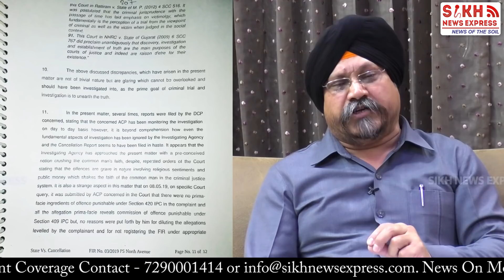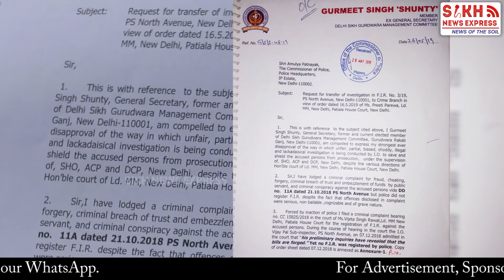Gurmeet Shunty Rebuts Manjit GK's Defense over Corruption Charges & Request for CBI Enquiry ||SNE